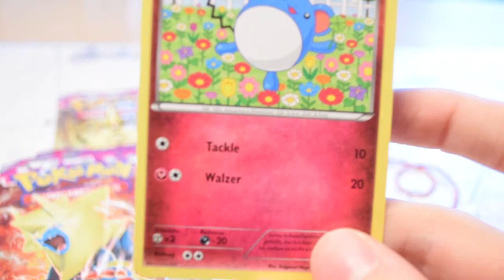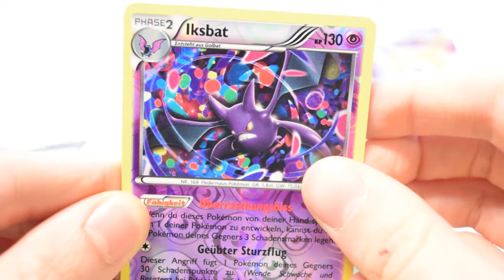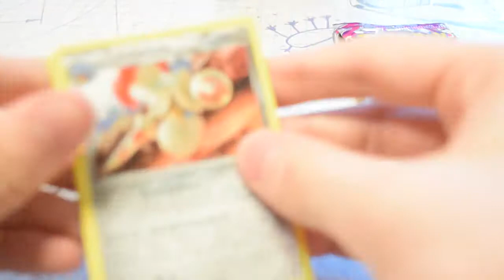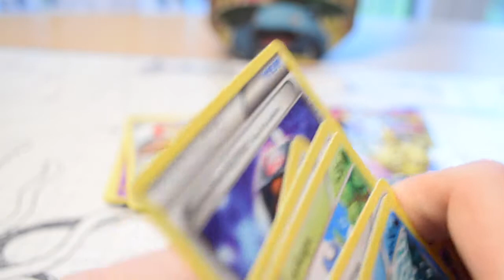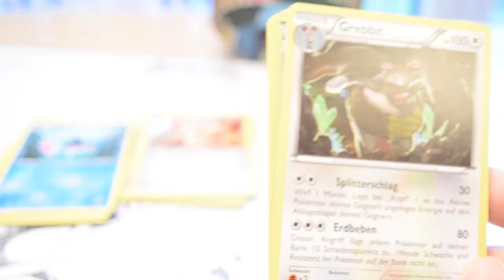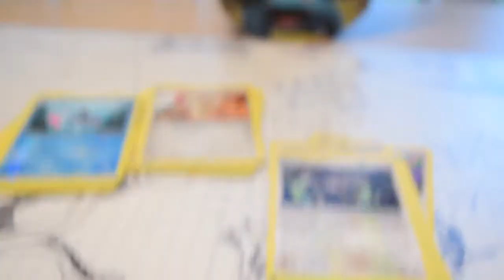Pokémon XY | Opening 3 Packs|PHANTOMFORCES/PHANTOMKRÄFTE [German]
Hey heute ein Video indem wir 3 Phantomkräfte Booster öffnen.
Enthalten:

3x Pokémon XY Phantomkräfte Booster

PokéDE 2015 ®